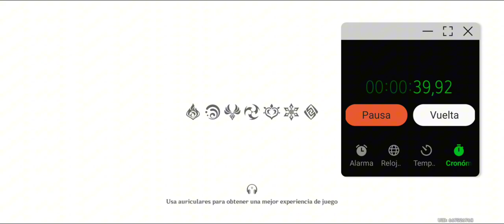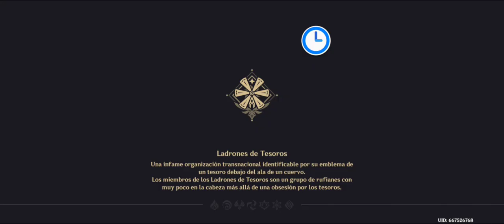¡Jugando Genshin Impact en el LG V60! ¿Rinde bien en 2024?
¿Quieres saber cómo corre Genshin Impact en el LG V60 en 2024? En este video, probamos el rendimiento de este increíble celular calidad-precio mientras exploramos el vasto mundo de Teyvat. Descubre si este smartphone puede con los gráficos y la jugabilidad de uno de los juegos más exigentes en Android. ¡No te pierdas el gameplay y mis impresiones!